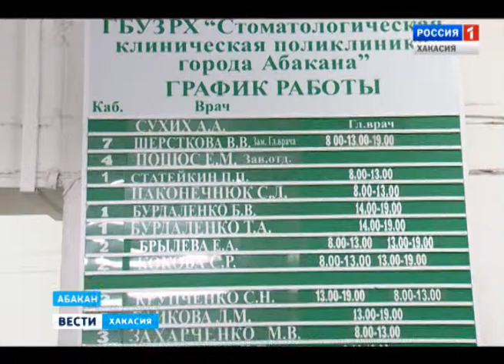Важные перемены в стоматологии Абакана 03.03.2016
Теперь записываться на бесплатный прием нужно по другой схеме.